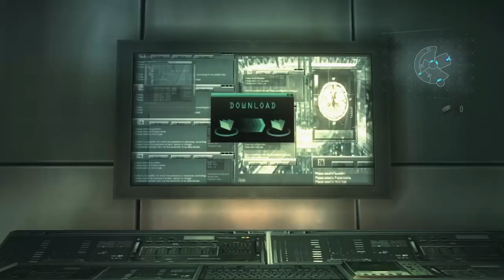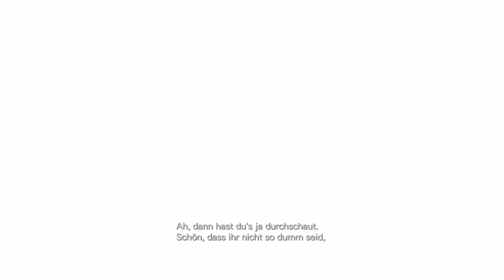RESIDENT EVIL REVELATIONS #15 🚢 Verrat in den eigenen Reihen